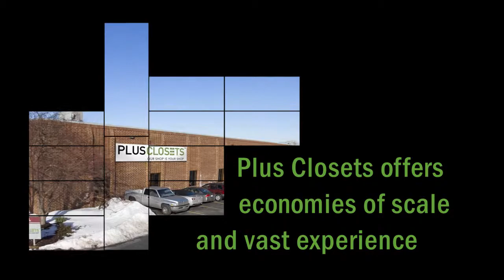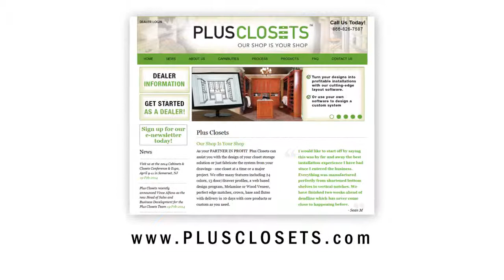Plus Closets Capabilities Video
Plus Closets Capabilities Video produced by Legend Creative Group.